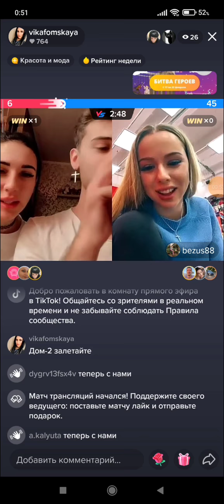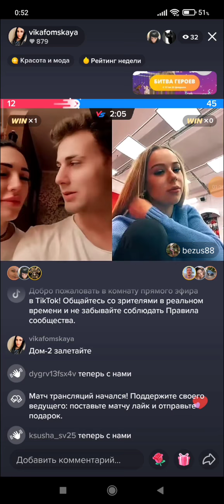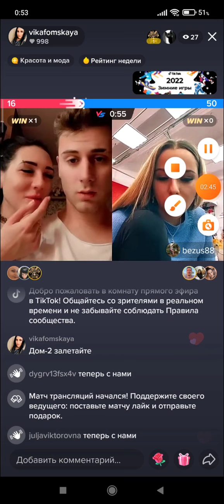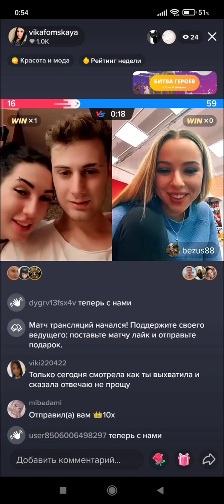Репина, Безус, Фомская, Берекчиев в прямом эфире на тик-токе 21.02.22. Бабушке вы нравитесь.